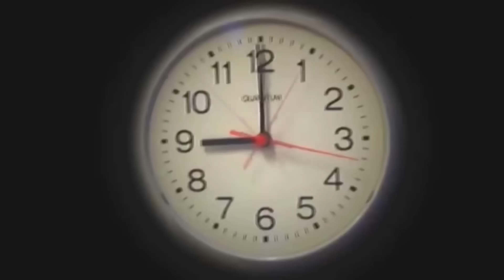لما جدك وابوك يصطادوا سمك من البسين _ ( الجزء الثاني ) 🎣😱 / Bassem Otaka/ اوتاكا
طبعا شكرا جدا ع المشاهده واتمني يكون الفيديو عجبكم يااحلي جمهوريه اوتاكا💪واجهزوا الفترة الجاية فيديوهات دمااار🔥ومستنيكم انستا مفاجاة/ Bassem Otaka/ اوتاكا